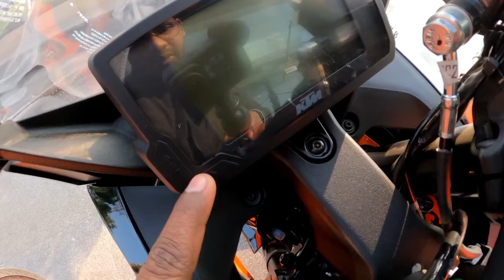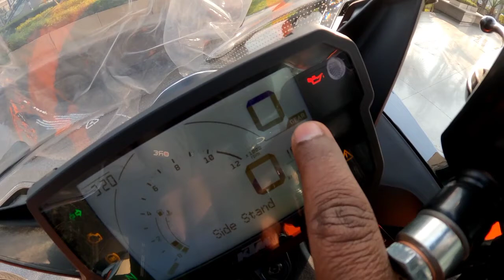2022 KTM New RC 200 BLACK Colour Full Details Walkaround Review |New Change |On Road Price |Features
2022 KTM New RC 200 BLACK Colour Full Details Walkaround Review |New Change |On Road Price |Features

Showroom Address 👇
Shop No. G3 & G4, ABW Tower, Mehrauli-Gurgaon Rd, near IFFCO Chowk, Sector 25, Gurugram, Haryana 122002